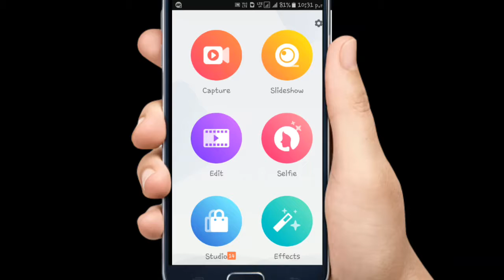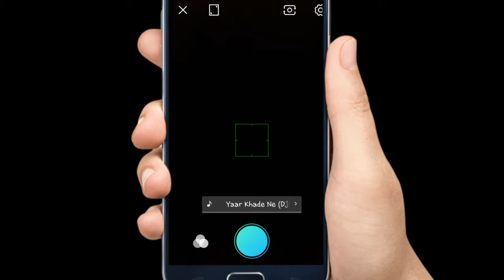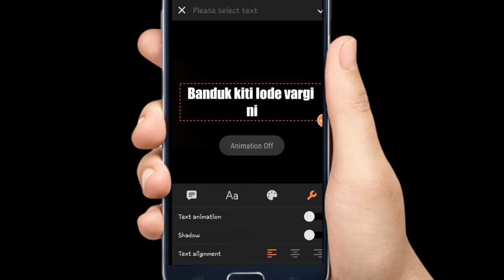How to write on viva video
Hi friends in this video I will show you how you can create WhatsApp status by the help of an application v i v a video it is very easy method!